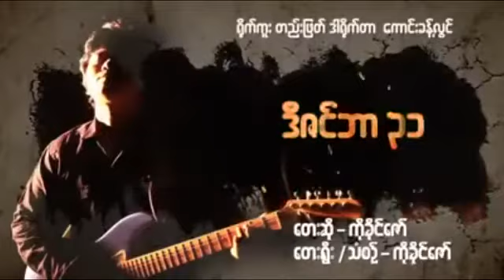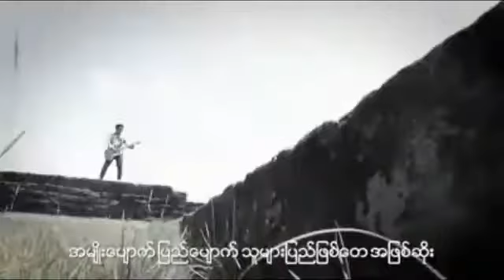ဒီဇင္ဘာ (၃၁) December(31) ေရး-ဆို ခိုင္ေဇာ္ ( ရခိုင့္အခ်ဳပ္အျခာအာဏာက်ျခင္းေန႔)